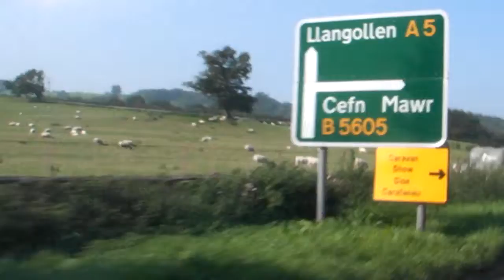Trip to Snowdonia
weekend trip to Snowdonia park